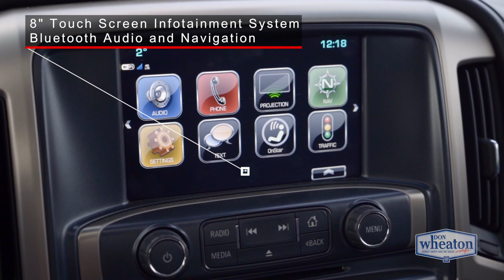2018 GMC Sierra 1500 DENALI LIFTED - U0174 | Walkaround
New 2018 GMC Sierra 1500 Denali with Lift Kit

10727 82 Avenue, Edmonton, Alberta T6E 2B1